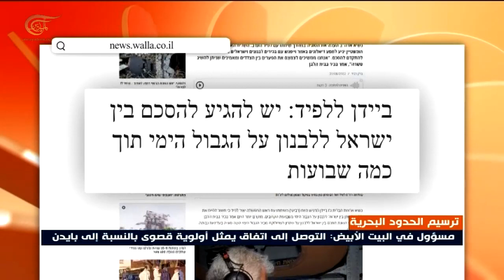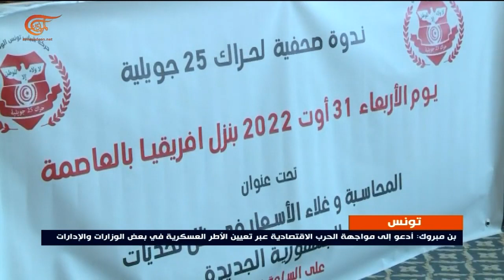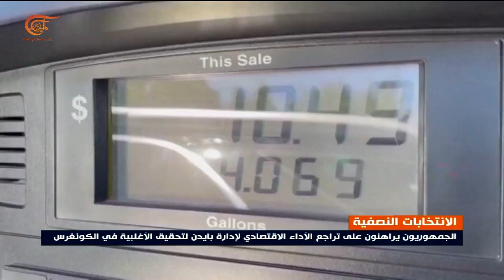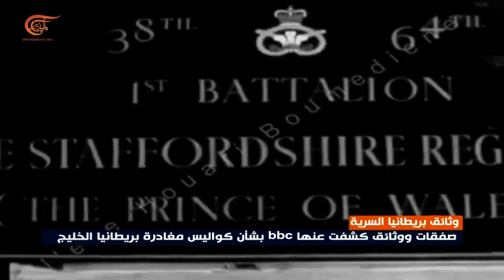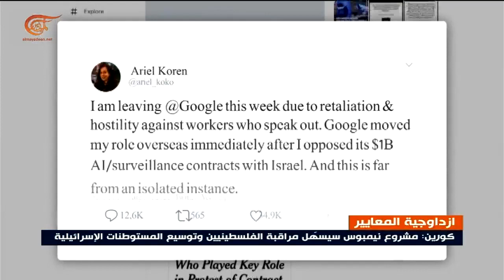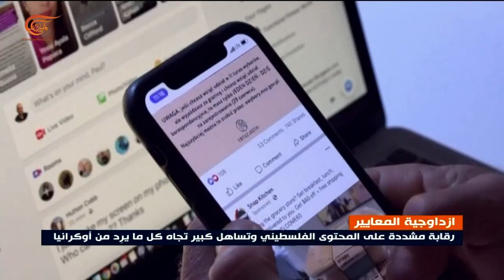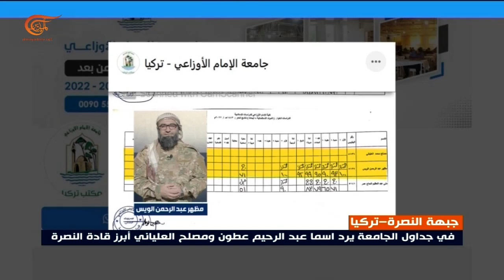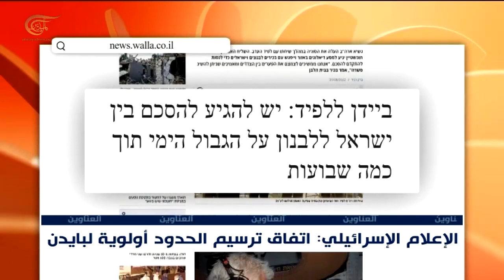نشرة الثانية عشرة | 2022-09-01